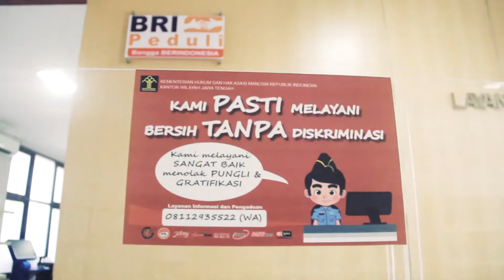Kanwil Kemenkumham Jateng Terima Bantuan CSR BRI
Kantor Wilayah Kementerian Hukum dan HAM Jawa Tengah Terima Bantuan CSR BRI